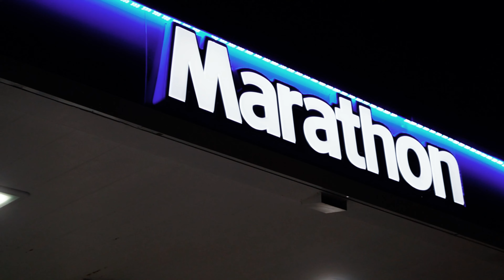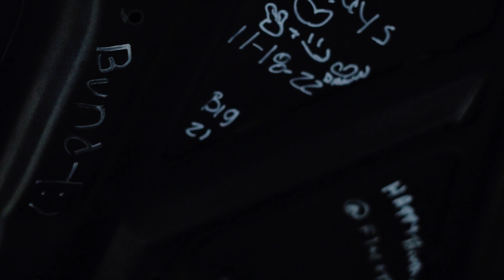Alex's Acura Rsx Type S - JDM K24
Quick little video of Alex's 2005 Acura Type S with a flame map tuned Jdm K24 - Flame tune videos coming soon ! Alex's car is headlining the Cars & Empanada event at the marathon gas station !